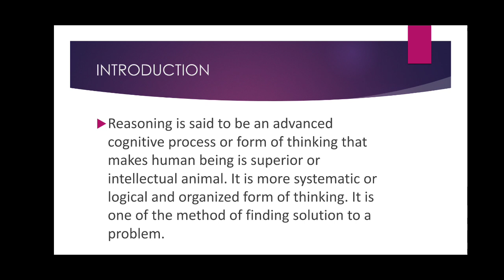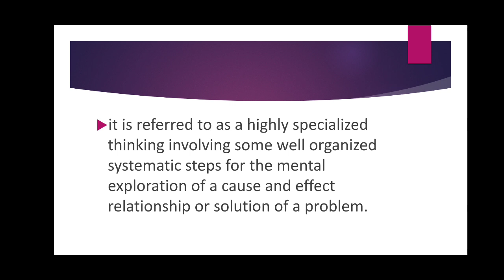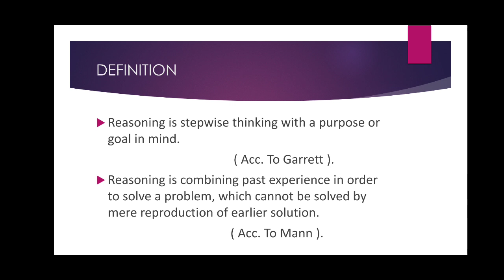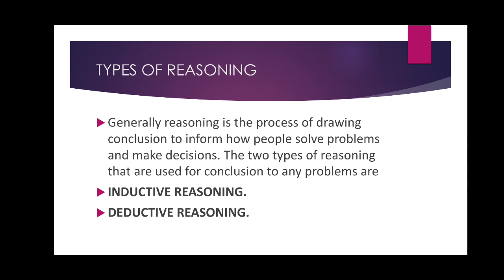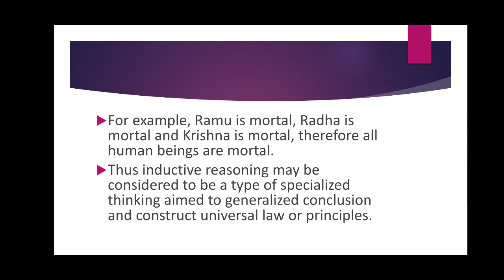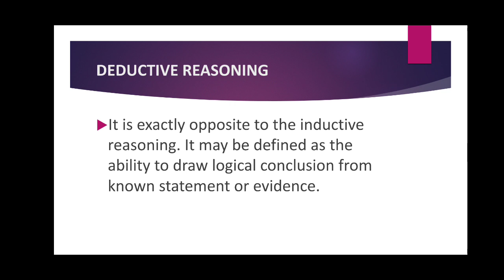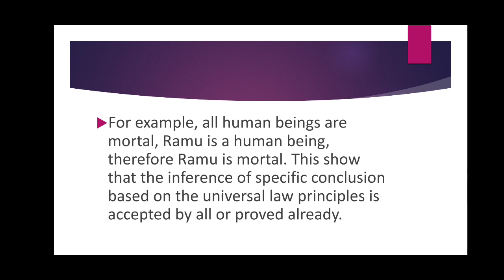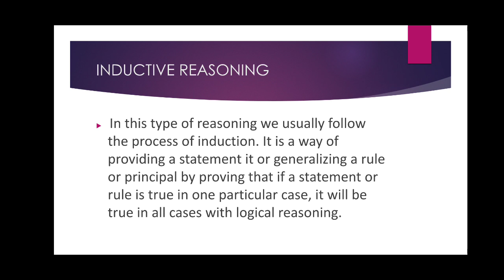REASONING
BSC NURSING, I YEAR, PSYCHOLOGY, REASONING